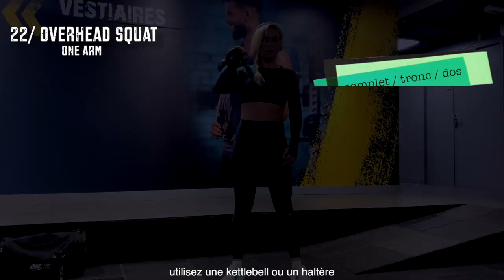28 VARIATIONS SQUATS pour créer votre programme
Le squat c'est bien, c'est soit disant l'exercice ultime pour muscler vos fessiers et jambes - hmm pas pour tout le monde -
Heureusement pour nous, il existe des dizaines de variations que l'on peut incorporer dans notre programme et ainsi trouver ce qui nous convient

De plus, il est intéressant de varier régulièrement ses exercices pour maintenir un corps attentif et donc réactif

Je vous donne 28 idées différentes, détaillées, et expliquées
Il en existe évidemment bien d'autres, mais il fallait faire une sélection, et j'ai voulu en donner pour tout le monde et tous les niveaux

Quand j'inscris en haut à droite les + de cette variante, ce ne sont que les points qui se différencient des autres. Evidemment d'une manière plus ou moins importante, les abdos, les fessiers, les quads, les ischios travaillent DANS TOUS LES CAS (ce sont simplement quelques highlights)

J'espère que ça vous aidera, car j'ai passé un temps fou à créer cette video

bon dimanche à vous.  LOVE

♥ OptimumNutrition (-10% chez Optigura avec le code TIPHAINE)

♡ Common questions ♡
♥ I edit my videos in Final Cut Pro X
♥ I'm from France